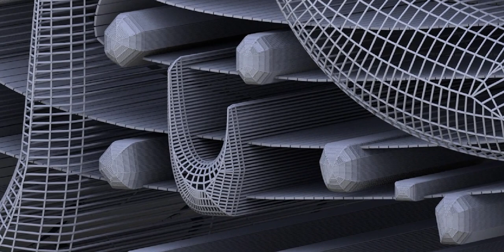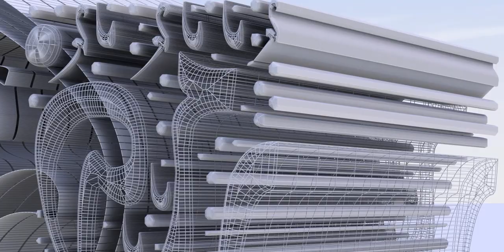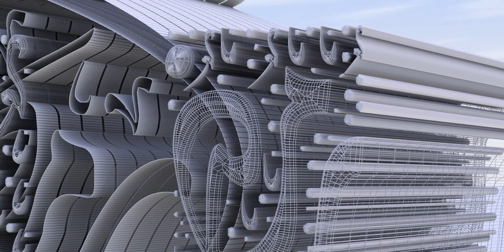Ramadan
Ramadan (Arabic: رَمَضَان, romanized: Ramaḍān [ra.ma.dˤaːn];[a] also spelled Ramazan, Ramzan, Ramadhan or Ramathan) is the ninth month of the Islamic calendar,[9] observed by Muslims worldwide as a month of fasting (sawm), prayer, reflection, and community.[10] A commemoration of Muhammad's first revelation,[11] the annual observance of Ramadan is regarded as one of the Five Pillars of Islam[12] and lasts twenty-nine to thirty days, from one sighting of the crescent moon to the next.[13][14]

Fasting from dawn to sunset is fard (obligatory) for all adult Muslims who are not acutely or chronically ill, travelling, elderly, breastfeeding, diabetic, or menstruating.[15] The predawn meal is referred to as suhur, and the nightly feast that breaks the fast is called iftar.[16][17] Although fatwas have been issued declaring that Muslims who live in regions with a midnight sun or polar night should follow the timetable of Mecca,[18] it is common practice to follow the timetable of the closest country in which night can be distinguished from day.[19][20][21]

The spiritual rewards (thawab) of fasting are believed to be multiplied during Ramadan.[22] Accordingly, during the hours of fasting Muslims refrain not only from food and drink, but also tobacco products, sexual relations, and sinful behavior,[23][24] devoting themselves instead to salat (prayer) and study of the Quran.[25][26]

Etymology
The word Ramadan derives from the Arabic root R-M-Ḍ (ر-م-ض) "scorching heat",[27] which is the Classical Arabic verb "ramiḍa (رَمِضَ)" meaning "become intensely hot – become burning; become scorching; be blazing; be glowing".

Ramadan is thought of as one of the names of God in Islam by some, and as such it is reported in many hadiths that it is prohibited to say only "Ramadan" in reference to the calendar month and that it is necessary to say "month of Ramadan", as reported in Sunni,[28][29][30][31][32][33] Shia[34][35][36][37][38][39] and Zaydi[40] sources. However, the report has been graded Mawḍūʻ (fabricated)[41] and inauthentic.[28]

In the Persian language, the Arabic letter ض (Ḍād) is pronounced as /z/. The Muslim communities in some countries with historical Persian influence, such as Afghanistan, Azerbaijan, Iran, India, Pakistan and Turkey, use the word Ramazan or Ramzan. The word Romzan is used in Bangladesh.

History

Ramadan is the month in which the Quran was revealed as a guide for humanity with clear proofs of guidance and the standard ˹to distinguish between right and wrong˺. So whoever is present this month, let them fast. But whoever is ill or on a journey, then ˹let them fast˺ an equal number of days ˹after Ramaḍân˺. Allah intends ease for you, not hardship, so that you may complete the prescribed period and proclaim the greatness of Allah for guiding you, and perhaps you will be grateful.

Muslims hold that all scripture was revealed during Ramadan, the scrolls of Abraham, Torah, Psalms, Gospel, and Quran having been handed down on the first, sixth, twelfth, thirteenth (in some sources, eighteenth)[42] and twenty-fourth Ramadans,[year needed] respectively.[43][self-published source] Muhammed is said to have received his first quranic revelation on Laylat al-Qadr, one of five odd-numbered nights that fall during the last ten days of Ramadan.[44]

Although Muslims were first commanded to fast in the second year of Hijra (624 CE),[43] they believe that the practice of fasting is not in fact an innovation of monotheism[45] but rather has always been necessary for believers to attain taqwa (the fear of God).[46] [Quran 2:183] They point to the fact that the pre-Islamic pagans of Mecca fasted on the tenth day of Muharram to expiate sin and avoid drought.[47][self-published source] Philip Jenkins argues that the observance of Ramadan fasting grew out of "the strict Lenten discipline of the Syrian Churches," a postulation corroborated by other scholars, including theologian Paul-Gordon Chandler,[48][49] but disputed by some Muslim academics.[50]